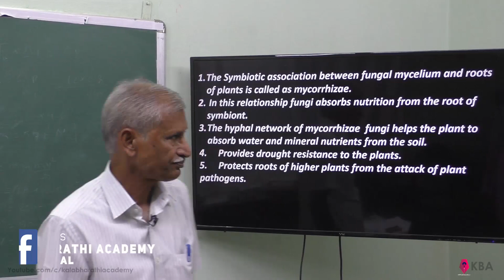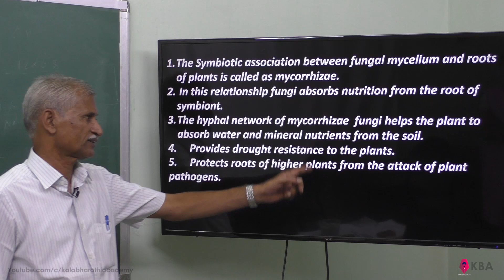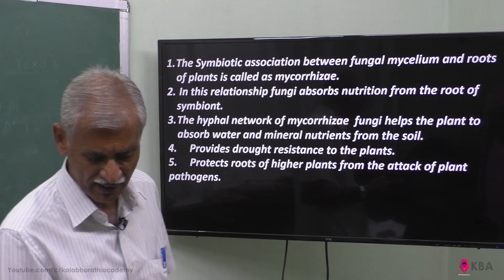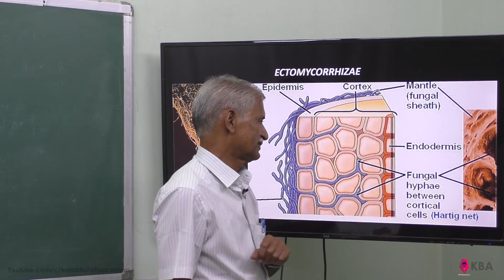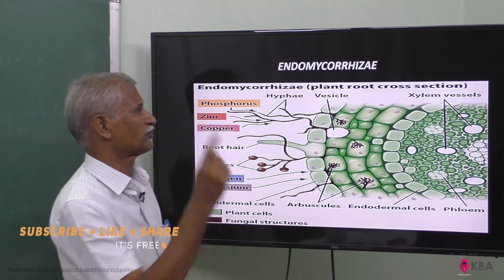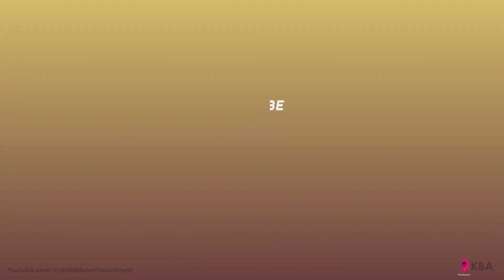56.Botany | The living world | Mycorrhizae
Tnsert-Botany-The living world-Mycorrhizae-mycelium-mycorrhizae-pathogens.